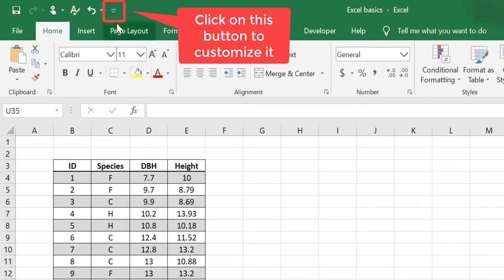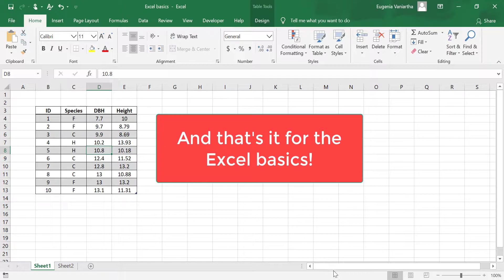Excel Basics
Basics